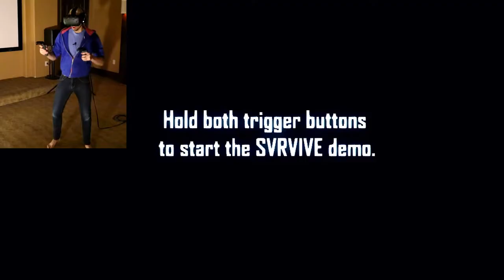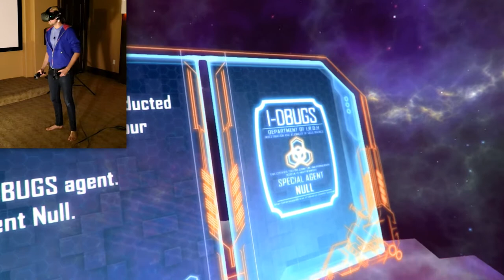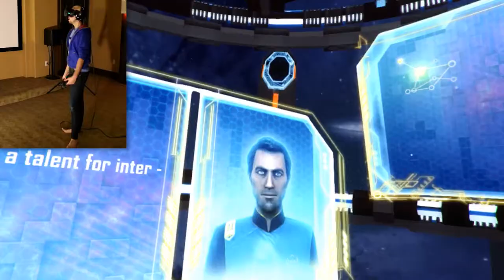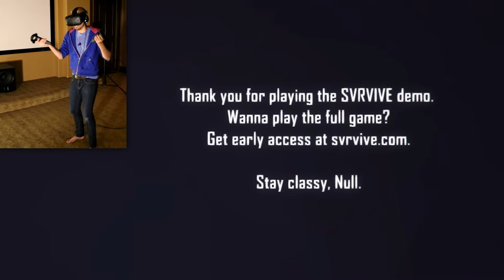Interdimensional Detective! | SVRVIVE (HTC Vive)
This is just a demo but in the full game, there'll be aliens.. I'm excited

Game Description:
Currently in development, SVRVIVE is a mystery game in which you are abducted from your earthly life to join an alien agent workforce. You must unearth clues to save the universe, as well as yourself. Will you svrvive?

Add me on SnapChat!🍞 lifebytheloaf

I'm a pretty new Channel, so please, if there is anything I could do better, or if I absolutely annoy you to no end, comment and let me know!